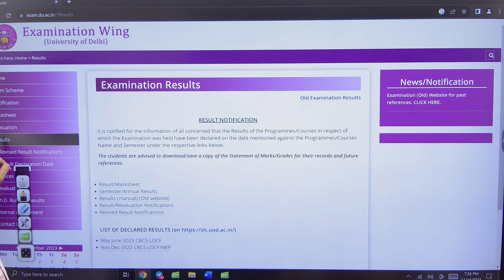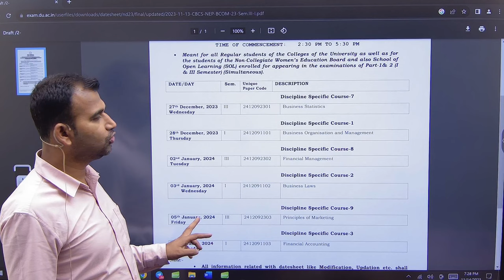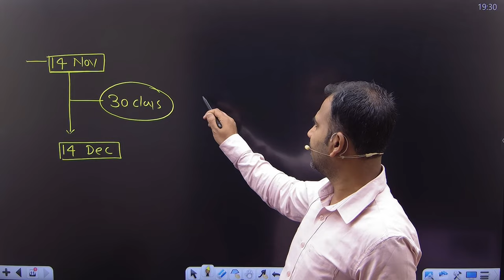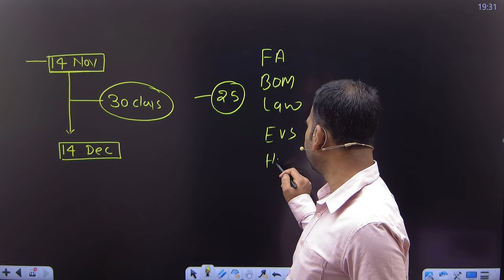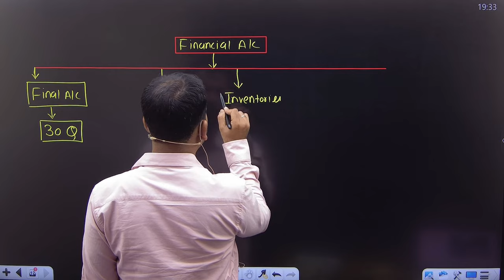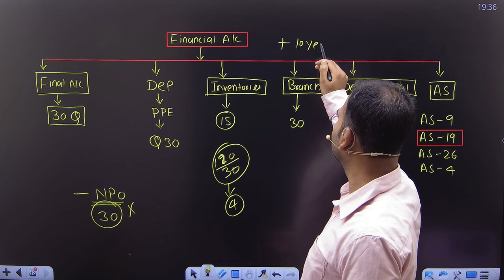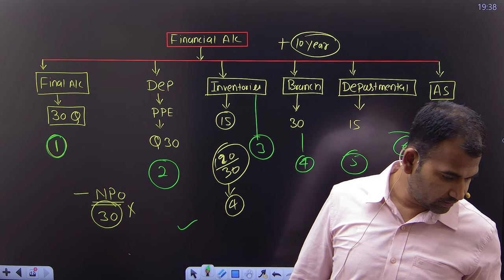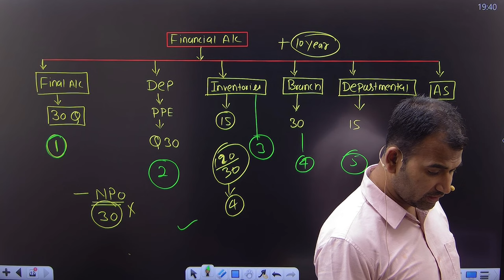how to study financial account in 30 days ||bcom ||1st year ||study plan